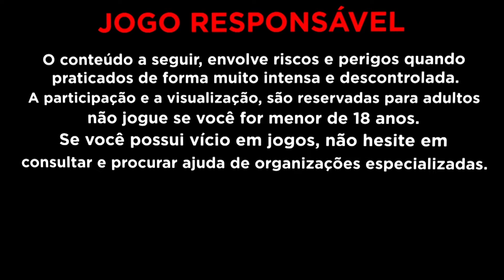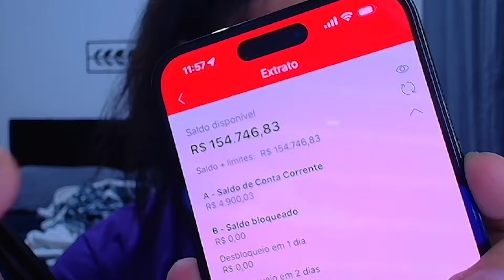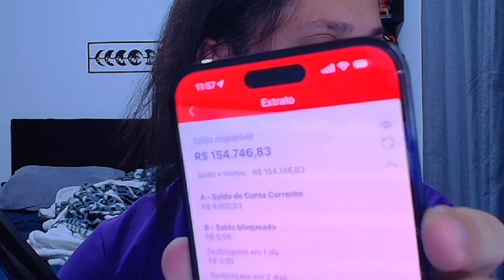SAQUEI R$130k e MOSTREI no FORTUNE RABBIT - FINAL SAGA ?